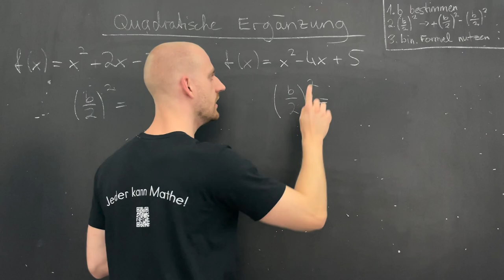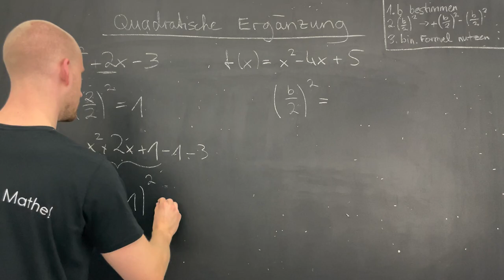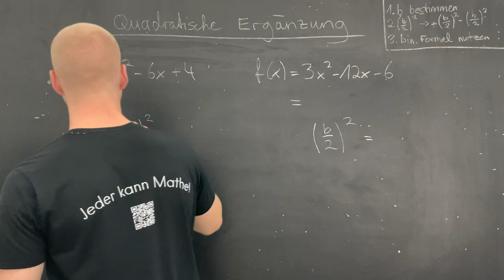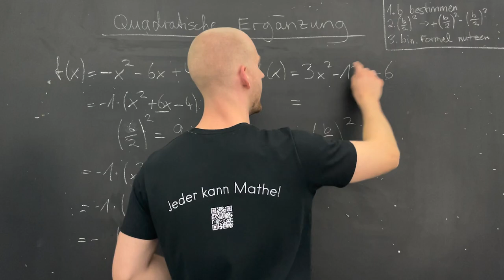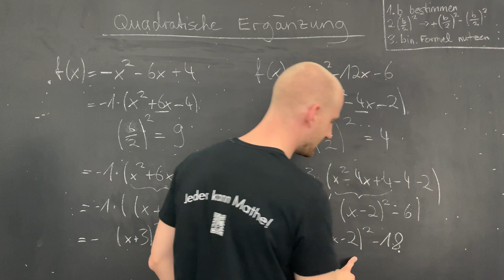Quadratische Ergänzungen (Umwandlung in Scheitelpunktform) - Beispiele | MatheMind